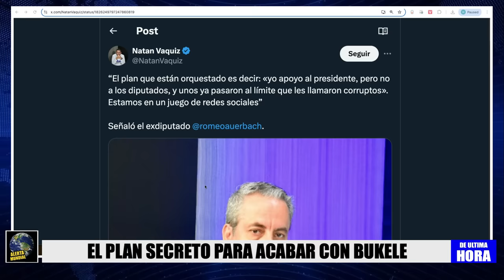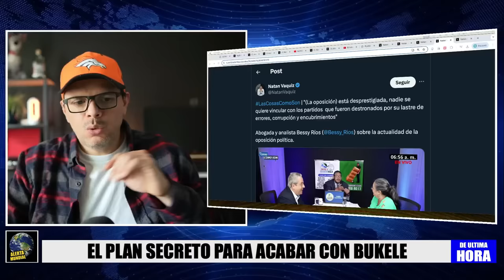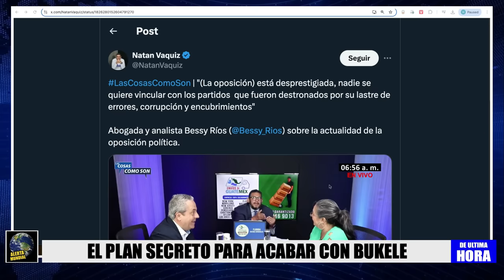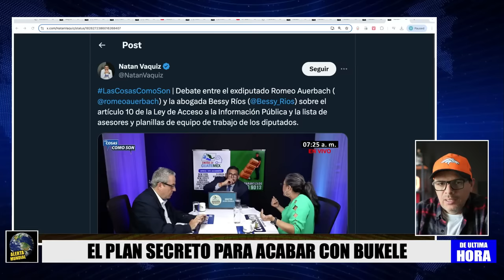ALERTA! EL PLAN SECRETO PARA AC4B4R CON BUKELE !!! QUIENES ESTAN DETRAS?